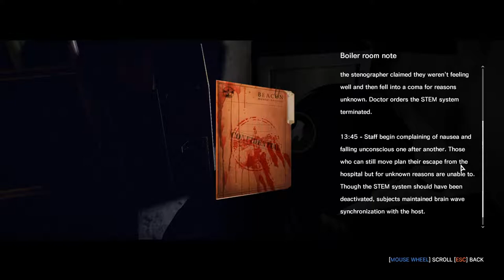BIG GUY WITH A FREAKING CHAINSAW?! | The Evil Within #1